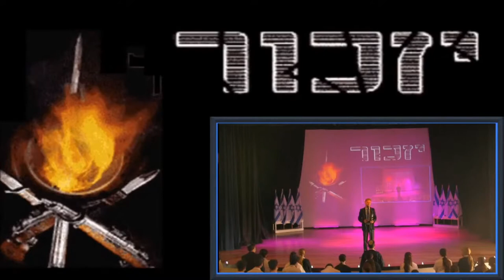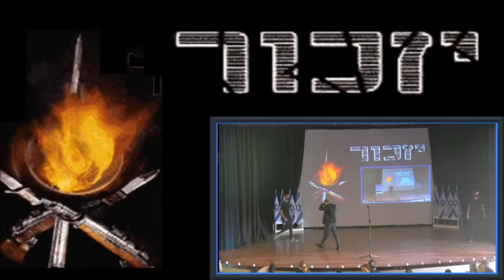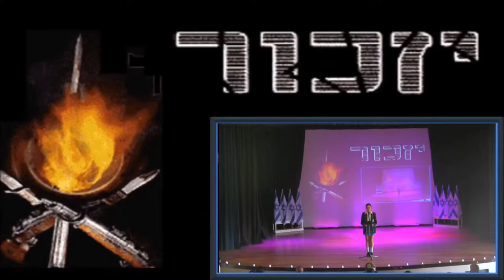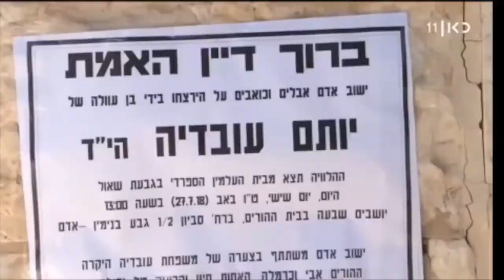KDHL Yom Hazikaron Commemoration 2021